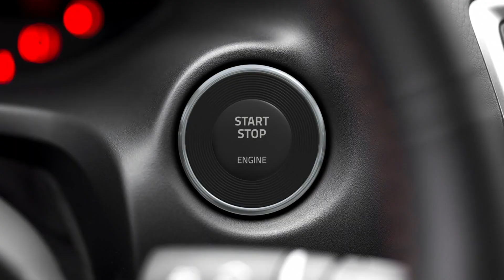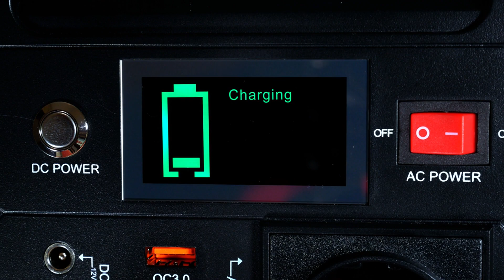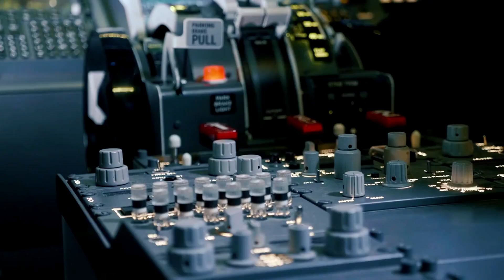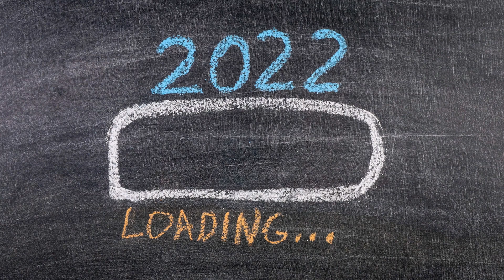The Shocking Future of Transportation: EV to Flying Cars What You need to Know!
Hello and thank you for coming back to our amazing channel on Emerging Technology! In this episode, we delve into the fascinating evolution of transportation, from the days of horse and buggy to the impending era of electric vehicles (EVs) and flying cars. Buckle up for a ride through history and the future of mobility!

We begin by showing you how humanity has witnessed remarkable shifts in the world of transportation, from the gradual decline of horse-drawn carriages to the widespread adoption of automobiles. Now, a new wave of change is on the horizon: a transition from gas-fueled vehicles to electric cars and a leap into the skies with flying vehicles. We explore the intriguing timeline of these advancements, from the invention of the first practical modern automobile by Karl Benz in 1885 to the exponential growth of electric vehicles in recent years.

Electric vehicles, powered by cutting-edge battery technology, are poised to dominate the roads. We discuss the crucial components needed for EVs to become ubiquitous, including charging stations, fast-charging technology, smart grids, and innovative battery swapping stations. Despite the impressive progress, challenges remain, and we dissect the essential factors that will determine the widespread acceptance of electric cars.

But the excitement doesn't stop there! The world of transportation is reaching new heights with flying cars. We explore the history of these airborne marvels, from early attempts in the 1900s to the present day, where companies like AeroMobil, Boeing, and Airbus are pioneering the way. Discover the technology behind electric vertical take-off and landing vehicles (eVTOLs), their components, and the hurdles they face, including regulatory approvals and public acceptance.

Join us as we navigate the future of transportation, highlighting the challenges and breakthroughs that lie ahead. Will flying cars become an everyday reality after electric vehicles? The possibility is thrilling, but it comes with its own set of obstacles, including safety concerns and the need for advanced battery technologies.

We hope you enjoyed this insightful exploration of the future of transportation. Your support means the world to us! Together, let's uncover the exciting world of emerging technology.